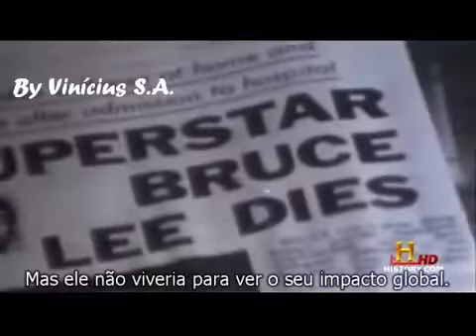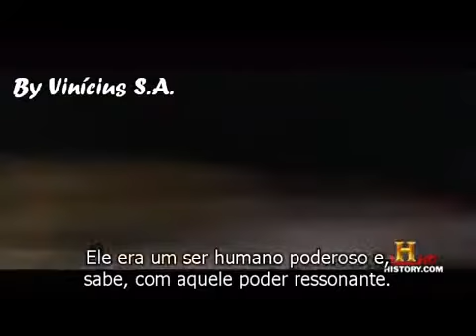How Bruce Lee Changed The World (Legendado - pt01-07)